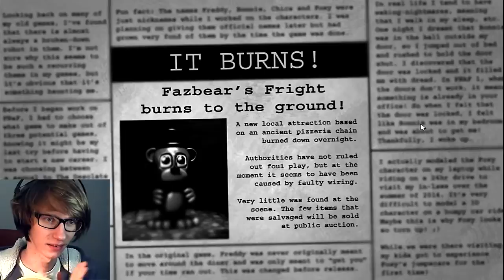UKRYTA NOC SIÓDMA POKONANA! | Five Nights at Freddy's 3 #9 I Reupload